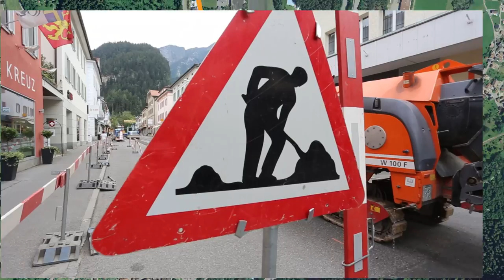Erdgaserschliessung Thusis, Bauarbeiten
Thusis wird ab Herbst 2014 über die Erdgas-Hochdruckleitung der EBRAG erschlossen. Die über 4 Kilometer lange Versorgungsleitung von Cazis bis ins Siedlungsgebiet von Thusis kostet zwei Millionen Franken und wird von der IBC Energie Wasser Chur gebaut. Die HMQ AG wurde als Gesamtprojektleiter beauftragt und hat die örtliche Bauleitung übernommen und zum Schluss die Bauabnahme durchgeführt.